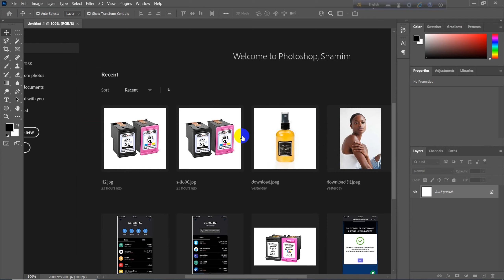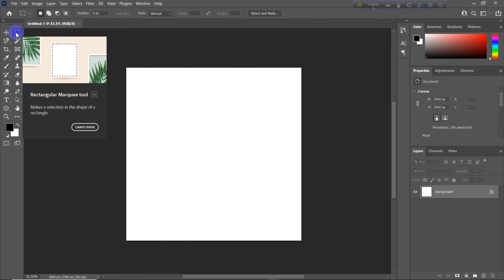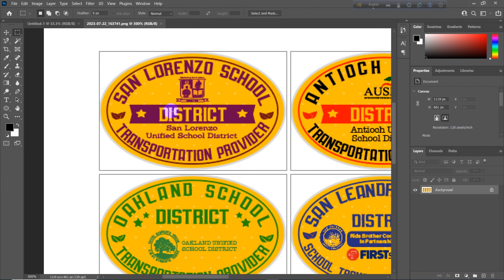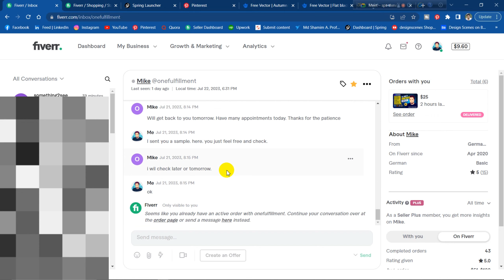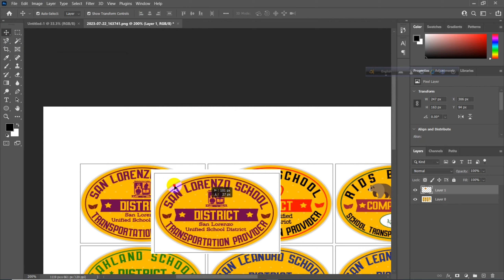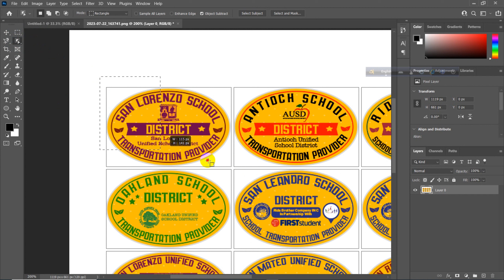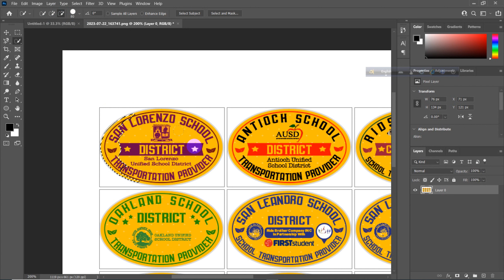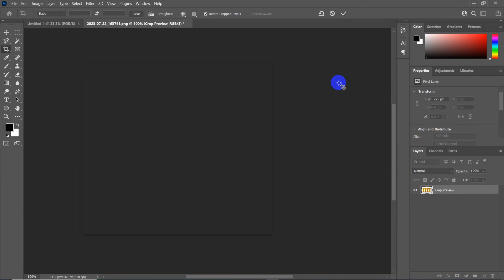Freelancing Course| Photoshop Complete Repet Class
Freelancing Course| Photoshop Complete Repet Class |  @DesignScenes

Main Tag:

freelancing course,freelancing course in bangladesh,freelancing course for beginners,freelancing course class 1,freelancing course 10 minute chool,freelancing course korte koto taka lage,freelancing course free,
freelancing course digital marketing,freelancing course in bangladesh 023,
freelancing course 2023,freelancing course digiskills,freelancing course in pakistan,freelancing course ayman sadiq,freelancing course azad chaiwala,freelancing course at home,freelancing course all classes,
freelancing course app,freelancing course amazon,freelancing course academy,freelancing course academy in lahore,freelancing course albarizon,freelancing course apna college,amazon freelancing course,
about freelancing course,atm sir freelancing course,facebook ads freelancing course,hafiz ahmed freelancing course,#36 freelancing course - how to create account on guru.com,freelancing course rehan allahwala,
freelancing full course,freelancing course by saqib azhar,freelancing course by hisham sarwar,freelancing course by jamal sir,freelancing course bd,freelancing course bangla tutorial,freelancing course by digiskills,freelancing course by kashif majeed,freelancing course basic,
freelancing course by irfan malik,freelancing course beginners,freelancing course benefits,best freelancing course,best freelancing course in bd,
best freelancing course in bangladesh,best freelancing course on youtube,
bd freelancing course,best free freelancing course,best freelancing course in lahore,bangladesh freelancing course,best freelancing course in odia,
freelancing course dhaka,freelancing course details,freelancing course digiskills irfan malik,freelancing course dankash,freelancing course digiskills playlist,freelancing course duration,freelancing course download,
hisham sarwar freelancing course digiskills,freelancing course web development,freelancing class data entry,dankash freelancing course,
digiskills freelancing course,digital marketing freelancing course,digital freelancing course,data entry freelancing course,dhaka freelancing course,
dylan madden freelancing course,mobile diye freelancing course,how to do freelancing course,web development freelancing course,freelancing course english,freelancing course enablers,freelancing course episode 2,
freelancing course exercise 2,eshikhon freelancing course,freelancing course video editing,freelancing easy course,freelancing full course in english,freelance editing course,freelancing free course episode 5,
english for freelancing course,enablers freelancing course,
freelancing course fee in bangladesh,freelancing course full,
freelancing course for beginners free,freelancing course for students,
freelancing course for beginners in bangla,freelancing course for eginners in hindi,